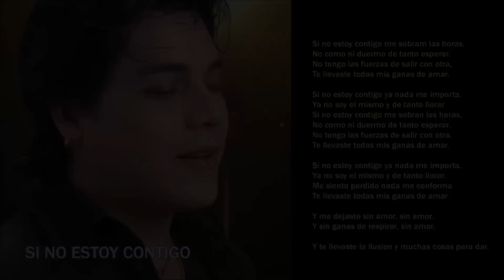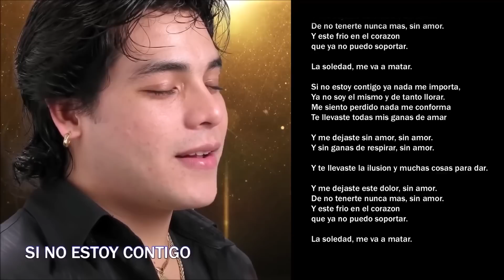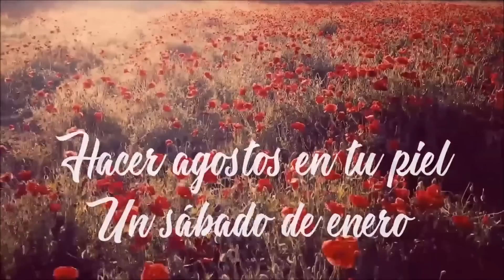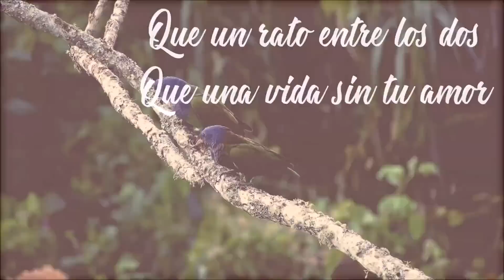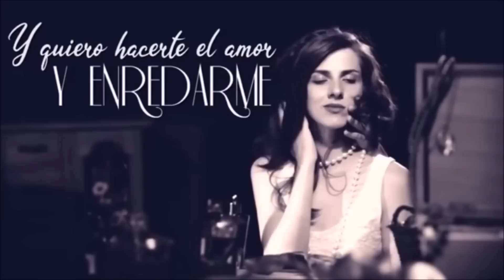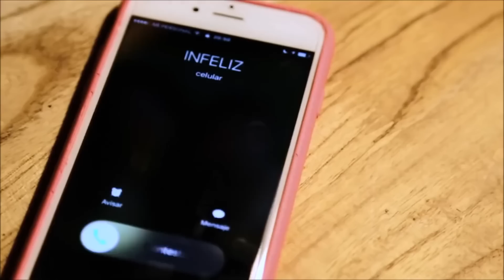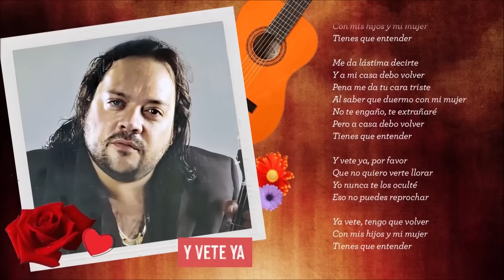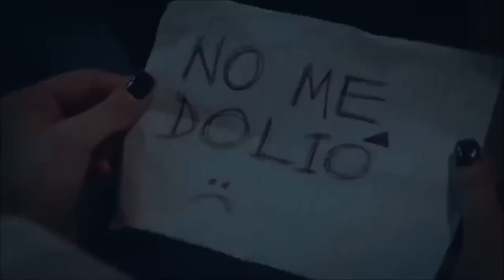Enganchado Cumbia Santafesina Mario Luis Angela Leiva Leo Mattioli Los Palmeras Dalila Karina Uriel